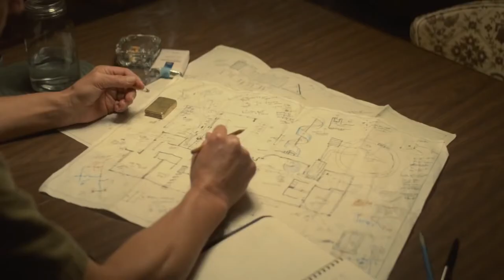The Glass Castle - TRAILER #1 (2017)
Studio: Lionsgate
Release: August 11, 2017
Director: Destin Daniel Cretton
Writer: Jeannette Walls, Destin Daniel Cretton
Cast: Brie Larson, Naomi Watts, Woody Harrelson, Sarah Snook, Max Greenfield, Iain Armitage, Ella Anderson, Shree Crooks, Charlie Shotwell, Sadie Sink, Andrew Shaver, Brigette Lundy-Paine, Nathaly Thibault, Joe Pingue, Alanna Bale, Dominic Bogart

A young girl comes of age in a dysfunctional family of nonconformist nomads with a mother who's an eccentric artist and an alcoholic father who would stir the children's imagination with hope as a distraction to their poverty.